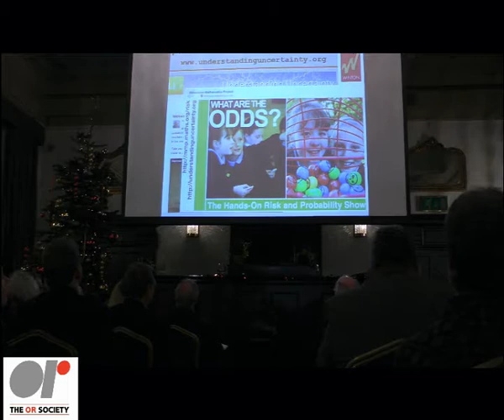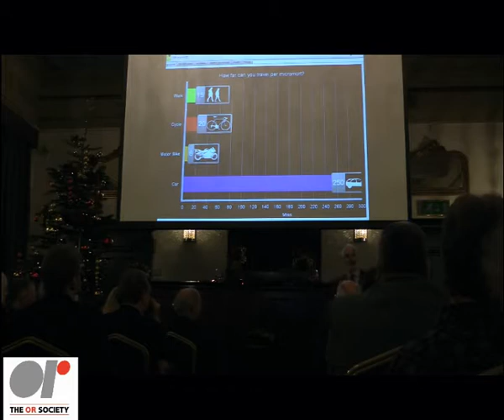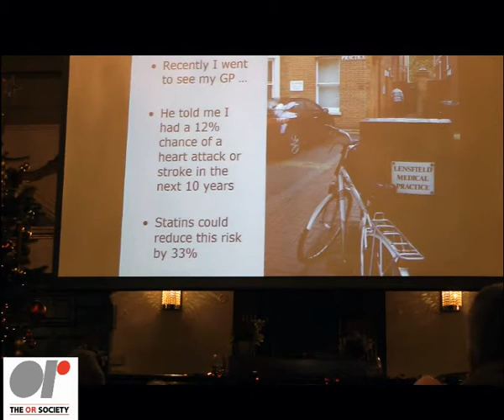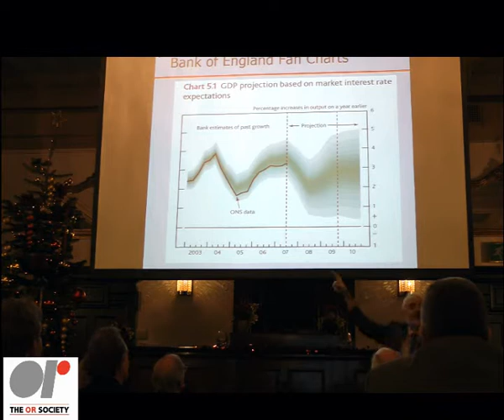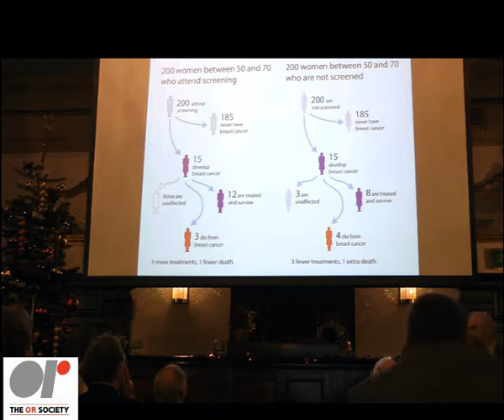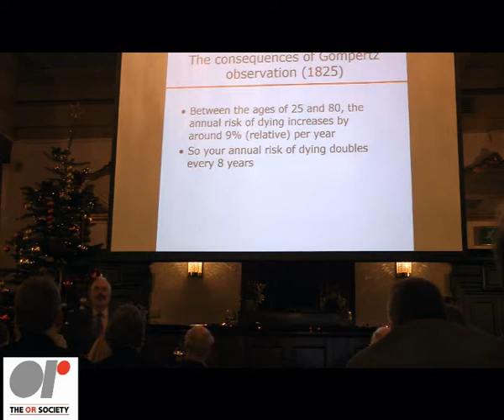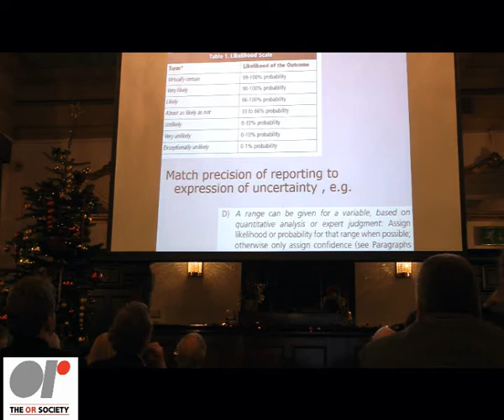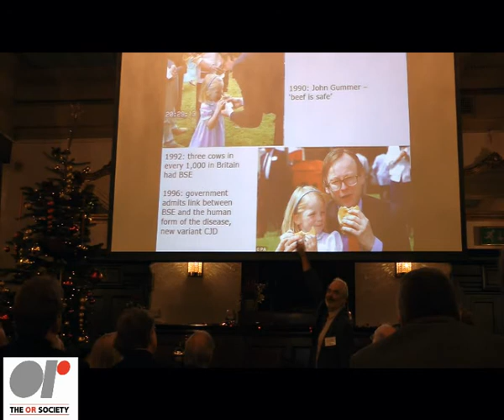Blackett Memorial Lecture 2013 -Communicating Risk and Deeper Uncertainty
Communicating Risk and Deeper Uncertainty - David Spiegelhalter FRS OBE, Winton Professor for the Public Understanding of Risk, University of Cambridge.

We all have to juggle 'rational' and 'emotional' responses to risk and uncertainty, and good communication should mean that audiences are more immune to misleading anecdotes.  When we are fairly happy about putting numbers on risks, then there are established methods for using words, numbers and graphics, and I shall talk about recent work in various fields, including communicating the benefits and harms of cancer screening, as well as more speculative measures such as the 'micromort' and 'microlife'.

Things get trickier when we acknowledge we don't really understand what is going on, and have qualms about a formal analysis.  I will compare about how different groups - in security, toxicology, health care, climate change, finance and so on - have come up with different strategies for communicating these deeper uncertainties.

David Spiegelhalter is Winton Professor for the Public Understanding of Risk, and Professor of Biostatistics, at the University of Cambridge.  His background is in medical statistics, particularly the use of Bayesian methods in clinical trials, health technology assessment and drug safety.